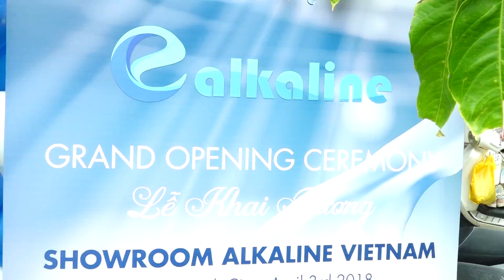TVC Sản Phẩm e-Alkaline